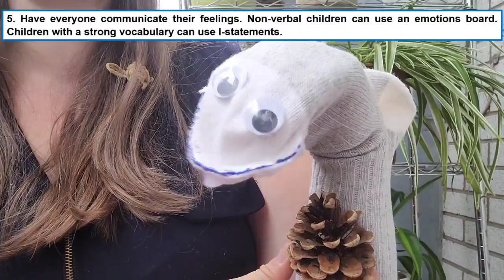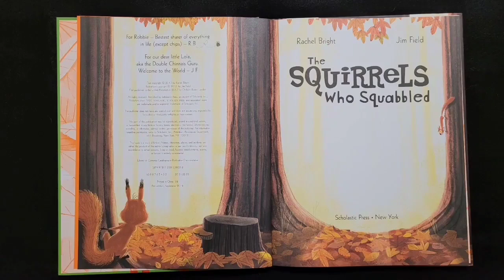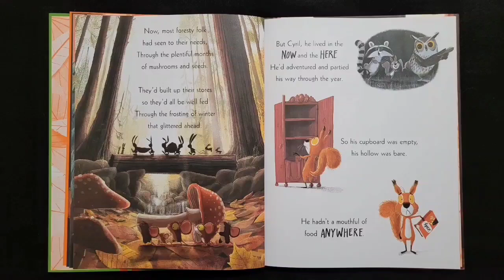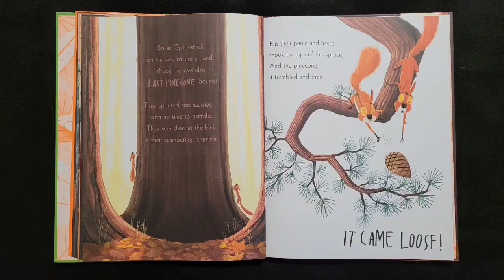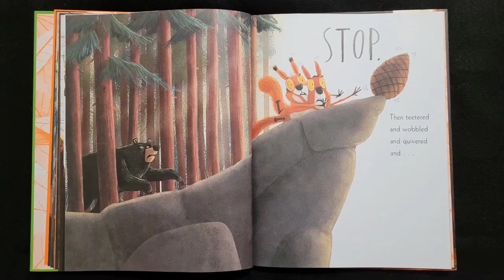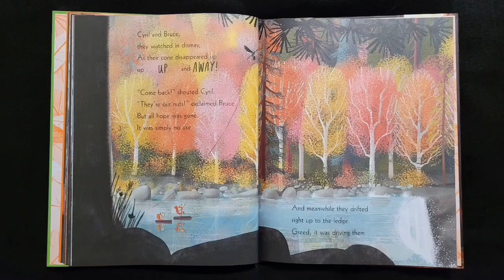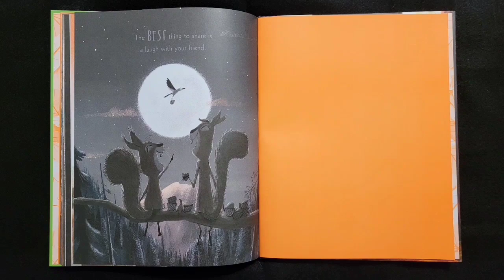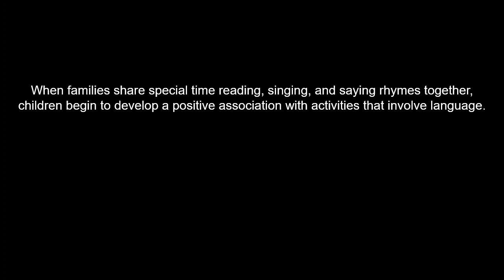Talking About Feelings: Social Problem-Solving and the Squirrels Who Squabbled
The Squirrels Who Squabbled by Rachel Bright is available in print or as an ebook at the Toronto Public Library:

The 8 Steps to Resolving Conflict are adapted from the book, Raising Happiness by Christine Carter. You can find it in multiple formats at the Toronto Public Library:

You can also find her 10 Steps to Peace in Your Home in the Greater Good Magazine from UC Berkley:

Call Telehealth Ontario at 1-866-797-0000, or the Mental Health Helpline at 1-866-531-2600.
Ontario Mental Health Help Line: 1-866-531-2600
Toronto Distress Line: Survivor Support Program: Visit Lifeline Canada Foundation: a comprehensive list of phone numbers for crisis centres all across Canada
For ongoing mental health support and skill-building:
Bounce Back: a free skill-building program managed by CMHA to help adults and youth manage low mood, mild to moderate depression and anxiety, stress or worry over the phone
Centre for Addiction and Mental Health (CAMH): FAQs, self-assessment tools, and tip sheets:
Province of Ontario: Information on how to find services for addiction and mental health concerns in Ontario: